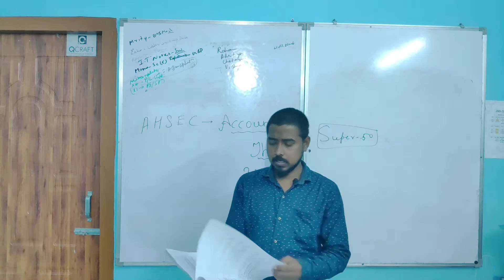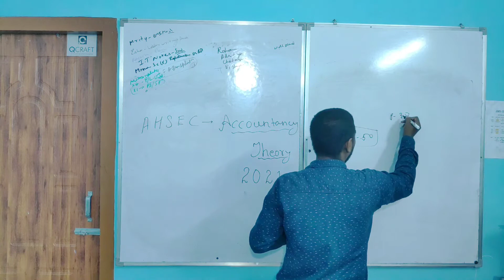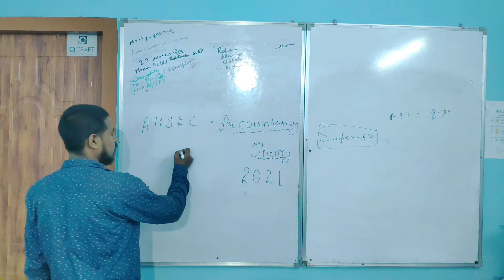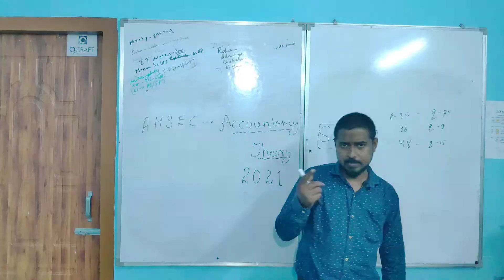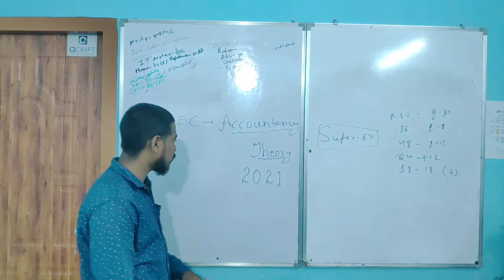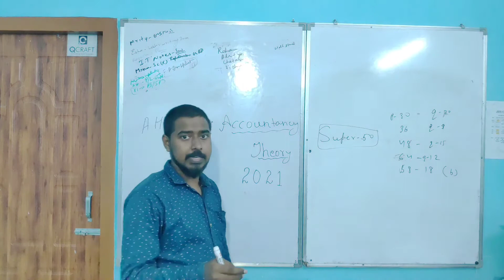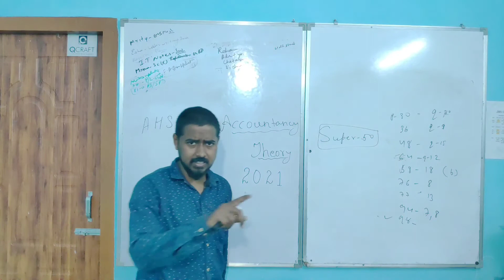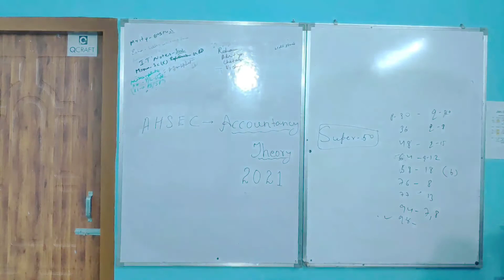ACCOUNTANCY CLASS 12TH REDUCED QUESTIONS|WHICH QUESTIONS FROM SUPER 50 WILL COME IN AHSEC 2021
Hey... I am very glad to announce that I have made this video for class 12th accounts students who have taken my super 50 accountancy notes... there are some questions and topics which has been deleted from syllabus for ahsec 2nd year students .
  the notes for class 12th students on Accountancy, it includes all the important questions which are previously asked by the Ahsec board and all probable questions.

accountancy notes
refresher book on accountancy class 12th
ahsec accounts note for 2021 exam
Link to purchase:
ACCOUNTANCY NOTES FOR 2021-REFRESHER

This video will be helpful for all students of class 12th
related boards
AHSEC
up board
bihar board

|The Last Lesson Class 12th English| Flamingo Chapter 1 |Line by Line explanation in hindi 2020| #02